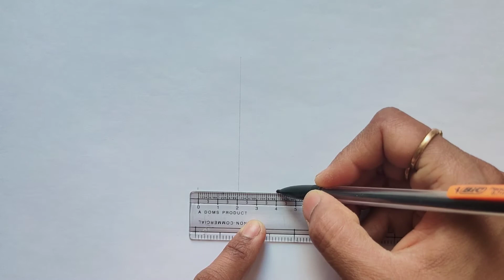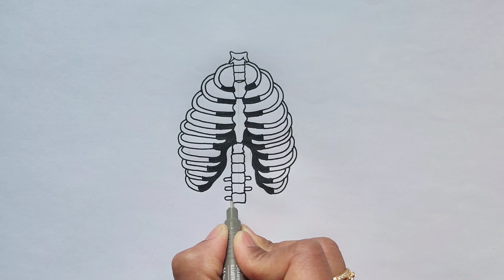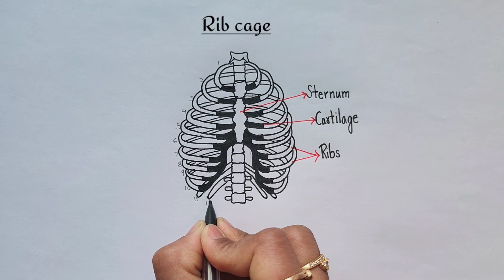rib cage diagram|rib cage drawing|how to draw rib cage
Hi friends, in this video we are going see how to draw rib cage diagram easily.